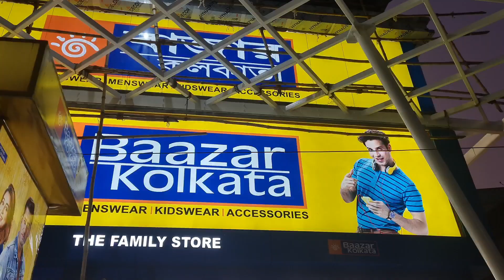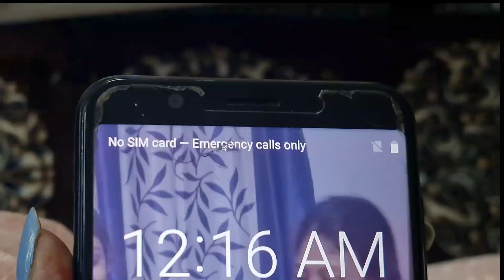My daughter's pre-birthday🎂 preparation and celebration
amar rannaghor
gopa Mallick
Guess the bengali Vlog
the life style vlog